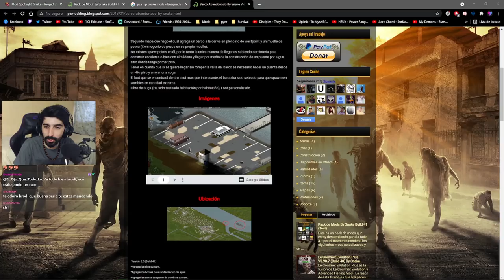Preparativos para el BARCO ABANDONADO - Project Zomboid 41.56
❗️❗️MODS❗️❗️
1) Autotsar Tuning Atelier Bus,
2) Shark's Law Enforcement Overhaul